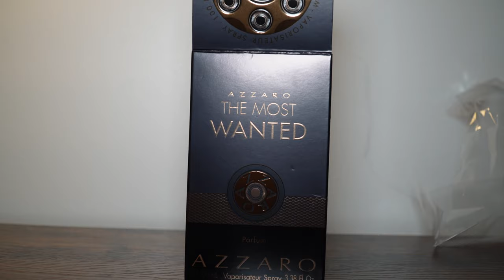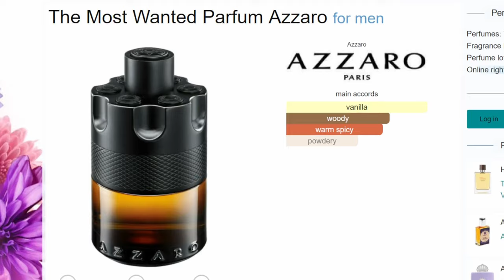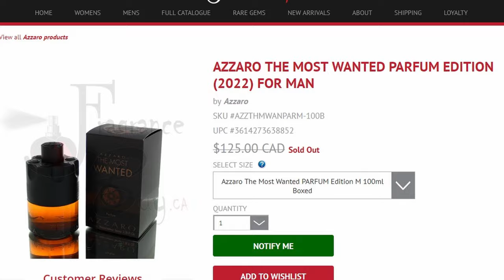Azzaro The Most Wanted Parfum Honest Review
Is Azzaro the Most Wanted Parfum worth buying? is it the best winter fragrance? All these questions and more will be answered in this full review!

Azzaro the most wanted parfum is a new release from the Azzaro Wanted lineup. Releasing in 2022 and has easily become my favorite 2022 release!